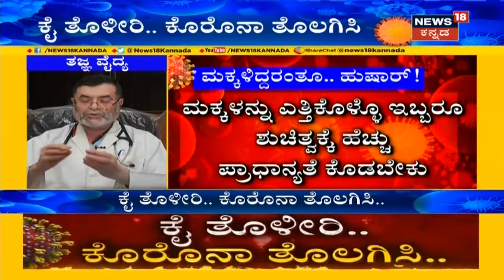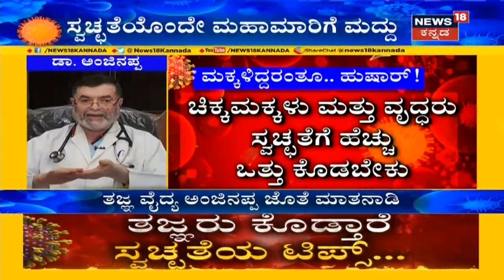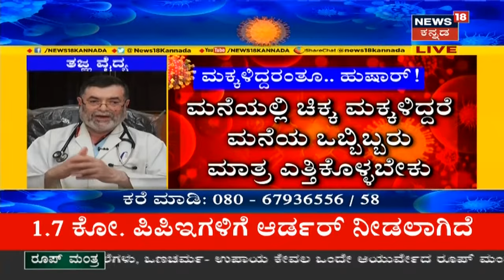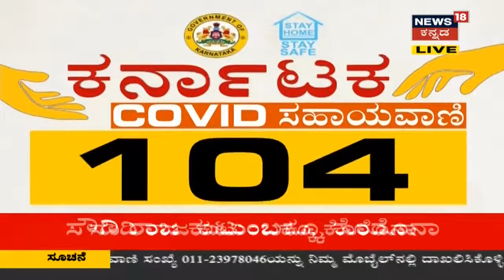Mandya ಜಿಲ್ಲೆಯಲ್ಲಿ ಮತ್ತೆ ಒಬ್ಬರಿಗೆ Coronavirus ಸೋಂಕು; ಸೋಂಕಿತನಿದ್ದ ಬಡಾವಣೆ Lockdown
Mandyaದಲ್ಲಿ 5ನೇ ವ್ಯಕ್ತಿಗೆ Coronavirus ಸೋಂಕು ದೃಢ; ಸದ್ಯ MIMS Isolation Wardನಲ್ಲಿ ಚಿಕಿತ್ಸೆ ಕೊಡಲಾಗುತ್ತಿದೆ.
News18Kannada CoronavirusOutbreak COVID-19#mandya
News18Kannada CoronavirusOutbreak COVID-19